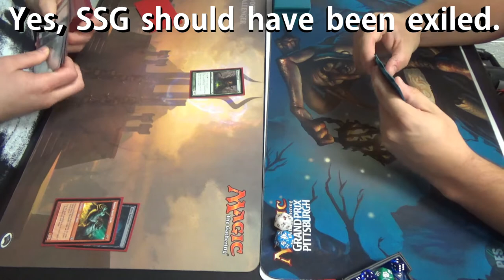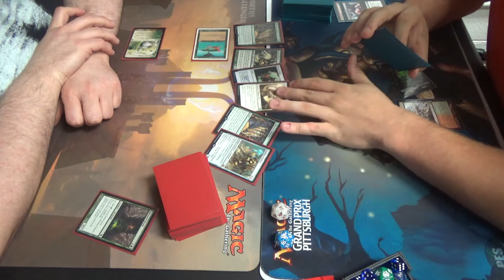Modern Magic — Devoted Company vs. Jund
Here is the decklist for the pilot on the left, Kevin Page, who came in 19th at the most recent Star City Games Classic:

Thanks to our patrons:
Benedetto Diab